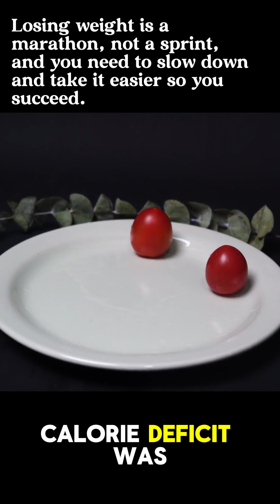Why low calorie diets don't work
🤔 Ever feel hangry or out of control around food? It’s not just willpower – it’s your hormones talking! Here’s the science:

When your body thinks you’re starving (like during extreme calorie restriction or skipping meals), it sends out hunger hormones like ghrelin and stress hormones like cortisol.

👉 Ghrelin makes you feel ravenous, pushing you to overeat.
👉 Cortisol increases cravings for high-calorie comfort foods.

Your body is trying to protect you from starvation, but it can sabotage your weight loss goals if you aren’t careful.

The solution? Don’t crash diet! Focus on a small, sustainable calorie deficit, eat nutrient-dense foods, and keep your body fueled regularly.